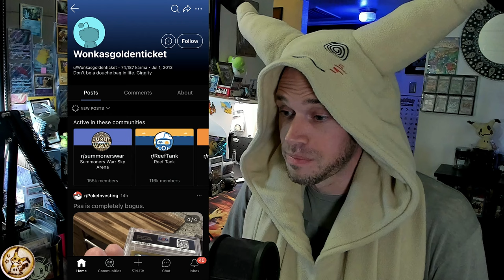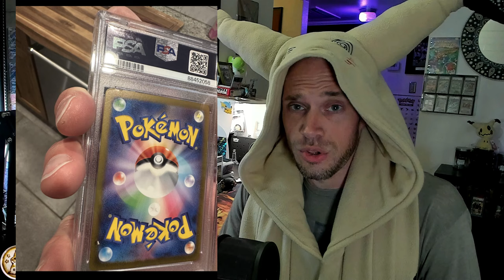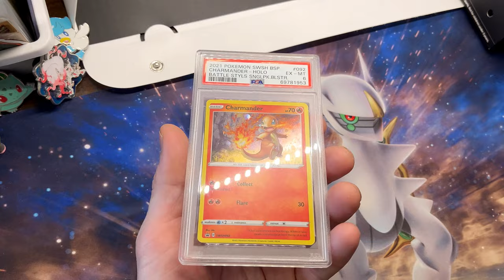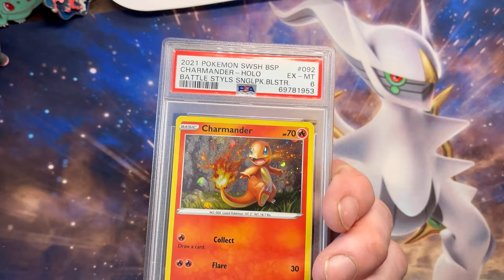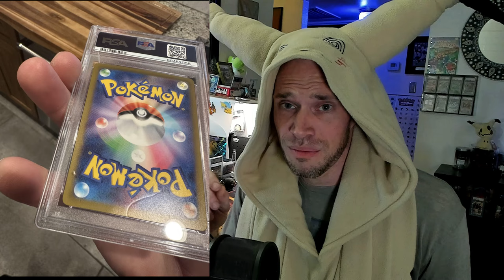PSA is Absolutely DESTROYING our Pokémon Cards!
✨In this video we take a closer look at yet another PSA disaster. Discuss PSA's position as the top Pokémon card grading company. As well as discuss how well new CEO Nat Turner has done since taking over the company in 2020.